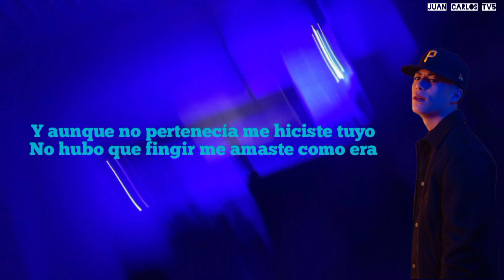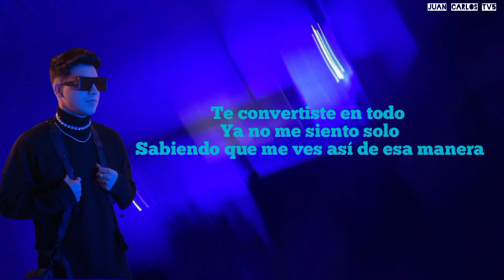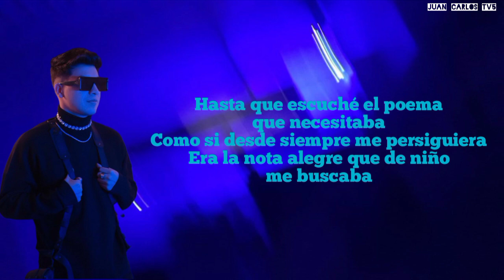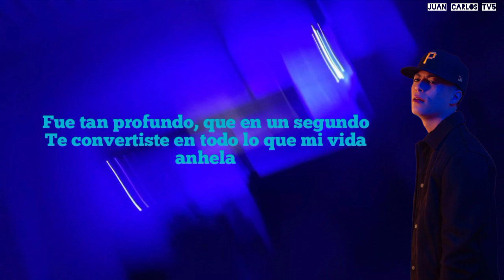Kev Miranda & Harold Velazquez - Poema (Remix) "Video Letras"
Estreno 🔥🥳
Pœma (Remix) by Kev Miranda ❌ Harold Velazquez
"Muchas Bendiciones en sus vidas🙌 y sigan apoyando al canal"